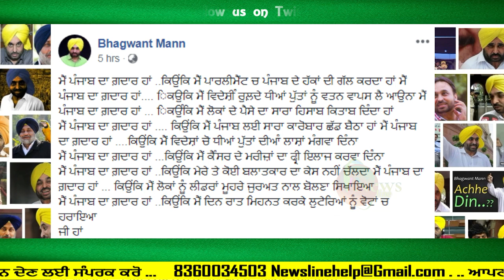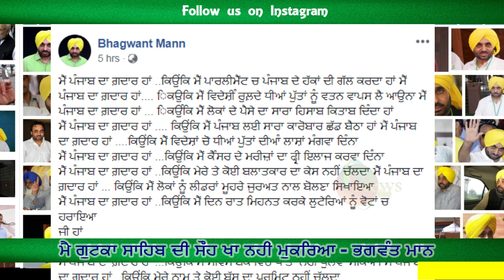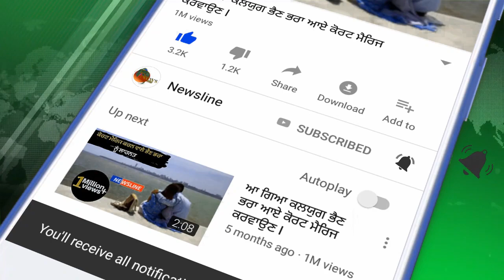ਮੈ ਗ਼ਦਾਰ ਹਾ - ਭਗਵੰਤ ਮਾਨ II Newsline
Newsline Team